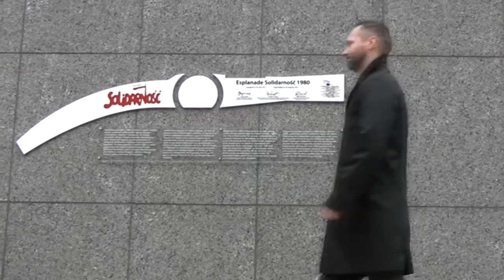Jarosław Wałęsa - Mój dzień w Brukseli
Klip przedstawiający w skrócie dzień z pracy Europosła Jarosława Wałęsy.